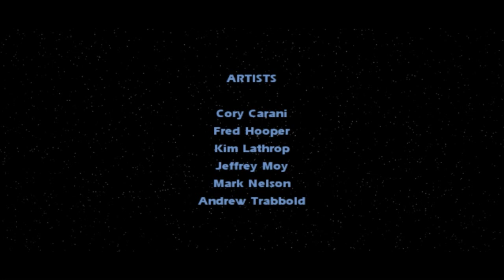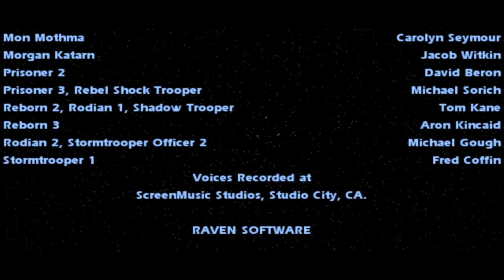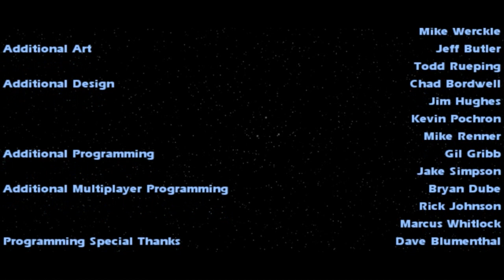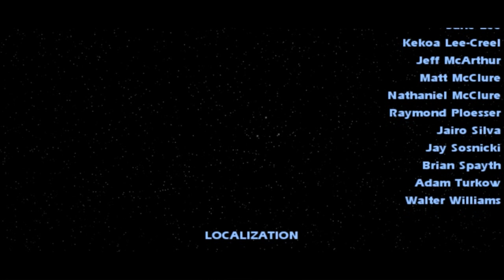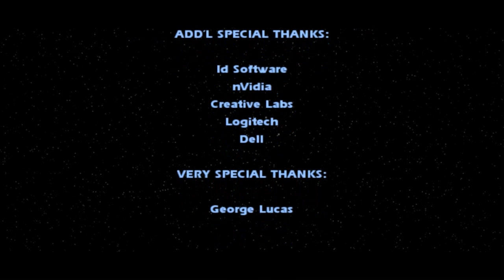Let's Play Jedi Outcast - P40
Kyle Katarn is so tough, he'll make you pay for not enjoying all these video descriptions.